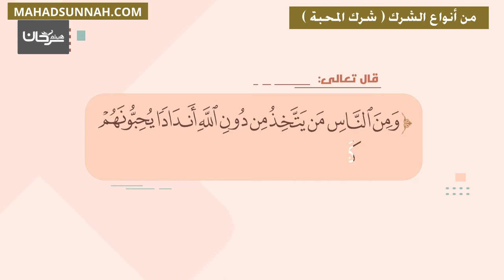من أنواع الشرك شرك المحبة